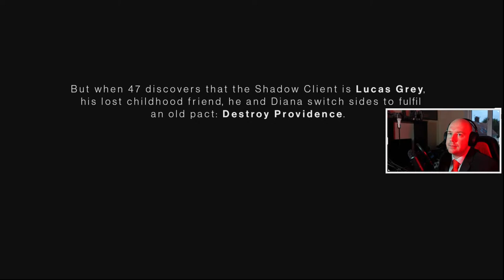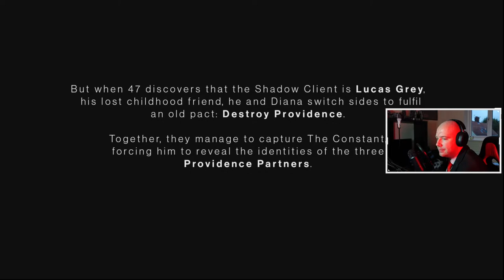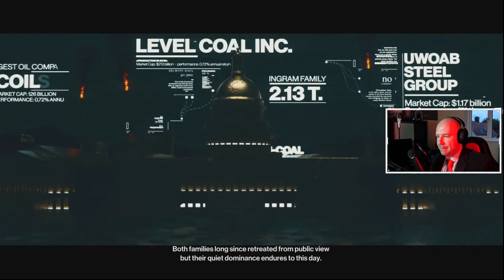Hitman 3 - Dubai - Let's Play Part 1/6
I'm delving into Hitman 3 for the first time. We've played all the way through Hitman 1 and 2 but here's uncut Hitman 3 gameplay of me ambling through the World of Assassination. This is the first level of the game, Dubai. We might not do it 'right' - but we sure get it done!